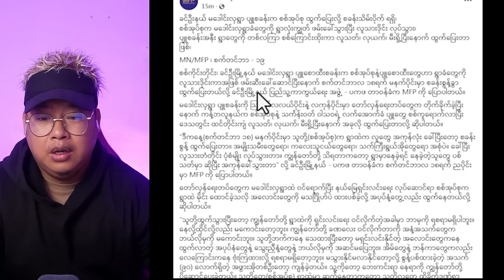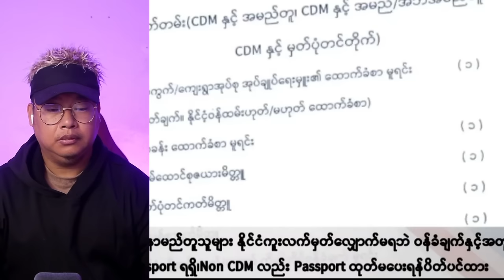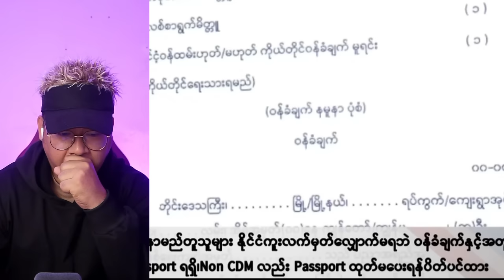စက်တင်ဘာလ(၁၉)ရက် ညပိုင်းသတင်းများ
Bigboss